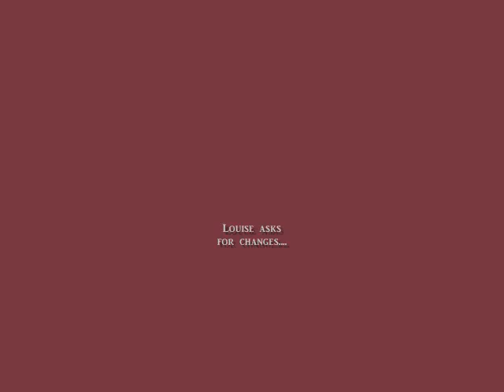Louise at Kick a Rock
The artist, Louise Marigold wants to make some major changes on the upcoming documentary.